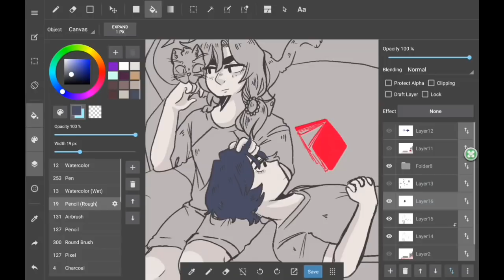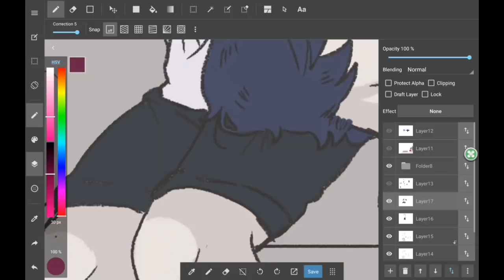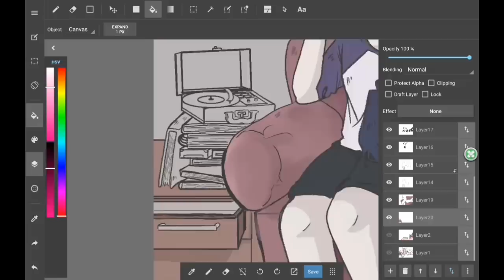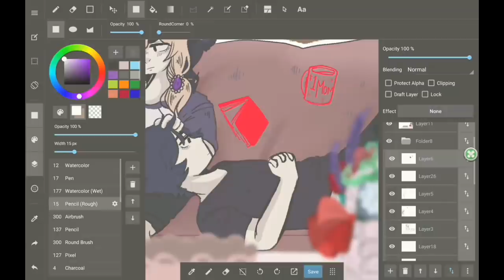Afternoon Coffee [SPEEDPAINT]